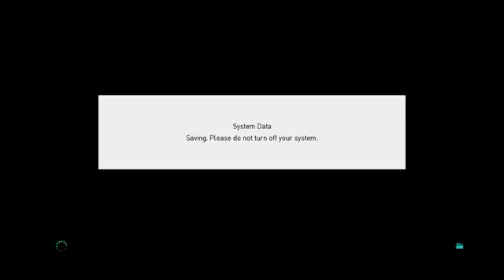PES 2018 KNOCK OUT : CRAZYDEVILS 4-4 (PEN. 3-1) BOYGUITAR